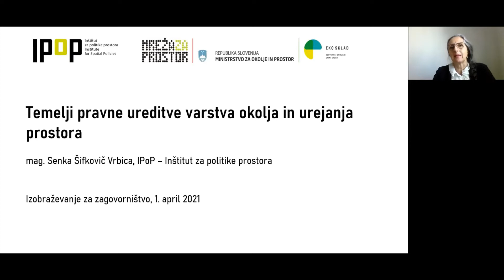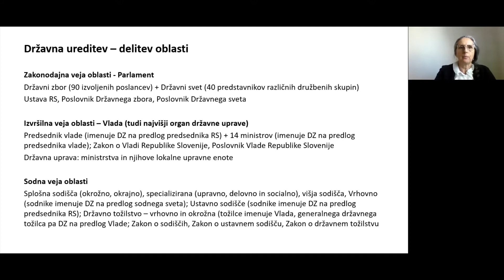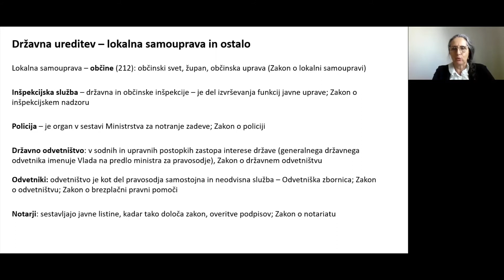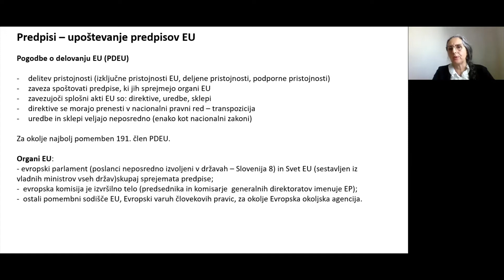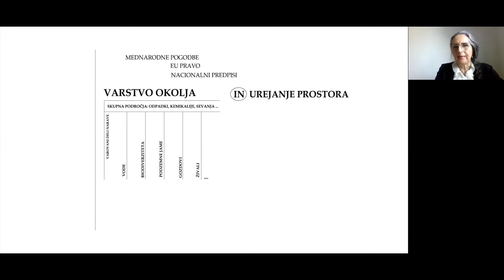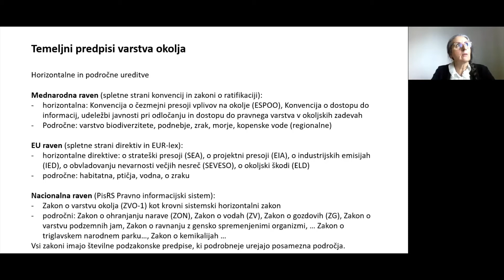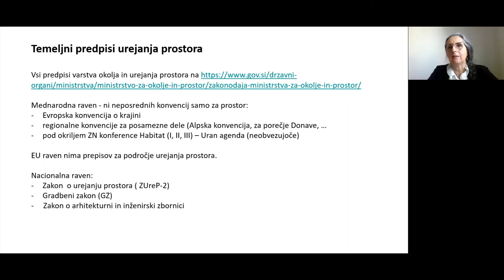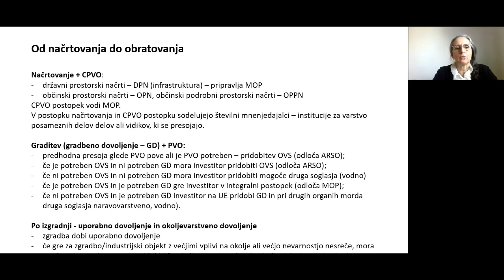Webinar za zagovorništvo – Temelji pravne ureditve varstva okolja in urejanja prostora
Zagovorništvo je abstrakten pojem, a ga dejansko opravljamo vsak dan. Ko imamo v okviru delovanja svoje organizacije idejo, ki jo želimo uresničiti ali zaznamo problem, ki ga je potrebno razrešiti, pravzaprav začnemo z zagovorniškimi koraki. Bodisi ozaveščamo javnost o problemu, seznanimo s tematiko medije ali naslovimo pobude na odločevalce. Prav slednje pogosto izvajamo s ciljem spremembe predpisov ali njihovega izvajanja, kar nevladnim organizacijam večkrat povzroča preglavice, saj je področje urejanja prostora in varstva okolja obširno in kompleksno urejeno.

Zato bomo v okviru Podnebnega programa Mreže za prostor, na podlagi želja, ki so jih izrazile članice izvedli serijo webinarjev, skozi katere se boste seznanili s in obnovili znanje glede pravne ureditve, postopkov sprejemanja in spreminjanja predpisov in pravicami sodelovanja javnosti in nevladnih organizacij pri tem. Webinarji za zagovorništvo so namenjeni predvsem predstavnikom nevladnih organizacij.

Prvi webinar je potekal na temo temeljne pravne ureditve varstva okolja in urejanja prostora. Predstavljen bo temeljeni okvir urejanja prostora in prostorskega načrtovanja, ki je proces usklajevanja različnih interesov, med njimi tudi interesa varovanja okolja in ohranjanja narave ter varstva kulturne dediščine. Gre za tisto najnujnejše, kar je dobro vedeti in ostaja približno enako ne glede na predpise v spreminjanju (npr. tudi kje iskati predpise, kako spremljati pripravo predpisa, kje najdemo direktive, …). Odgovore na konkretna vprašanja za posamezne primere pa lahko vedno dobite v Zeleni svetovalnici.

Webinar je izvedla mag. Senka Šifkovič Vrbica,  univ. dipl. pravnica

Webinar je namenjen članicam Mreže za prostor in drugim nevladnim organizacijam, ki se srečujejo s problematiko urejanja prostora in varstva okolja.  Podnebni program financirata Eko sklad in Ministrstvo za okolje in prostor iz sredstev Sklada za podnebne spremembe.